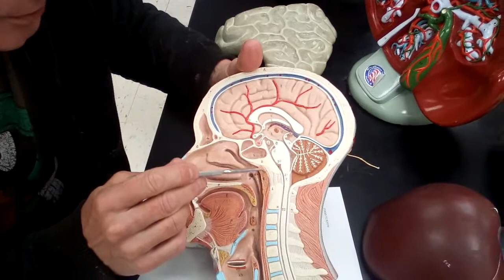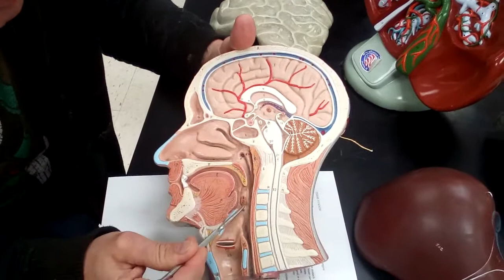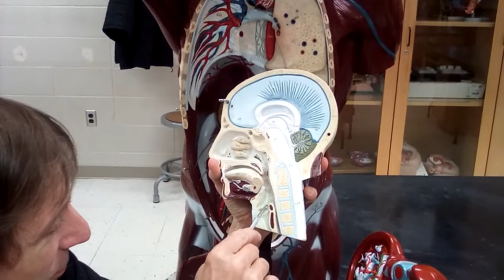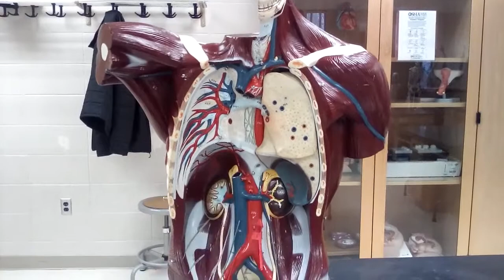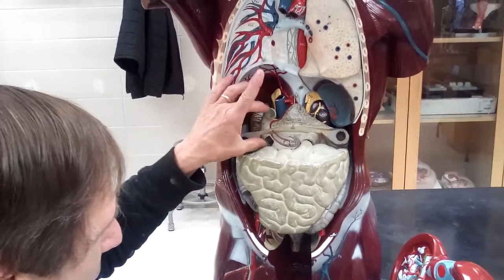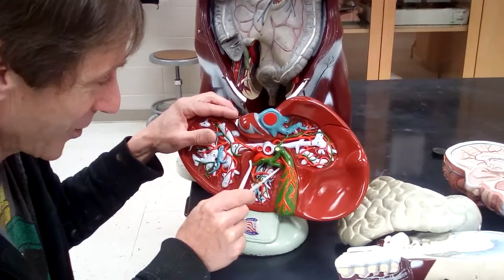Digestive Lab Terms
Cat and Model Digestive system parts